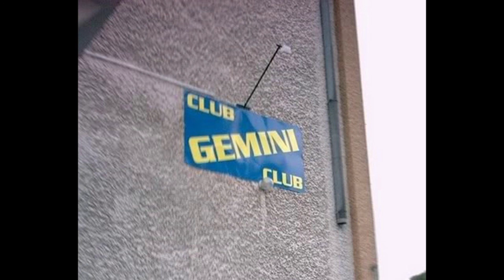Dj Maniana - Gemini Club Borowa k. Mielca (2003) VOL. 3